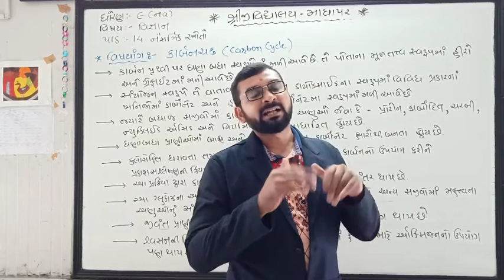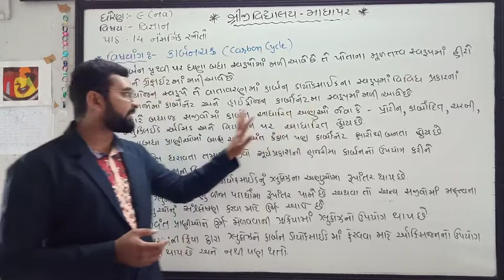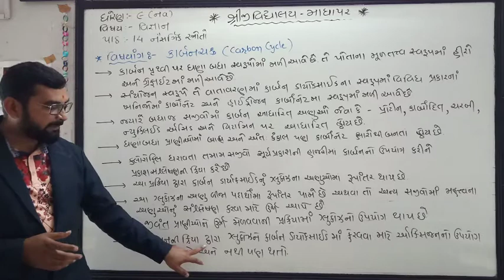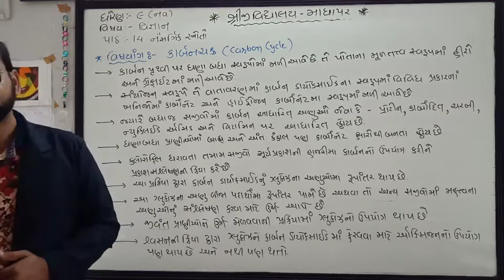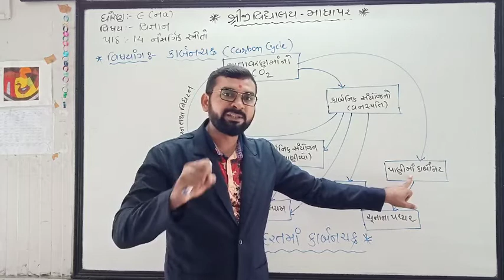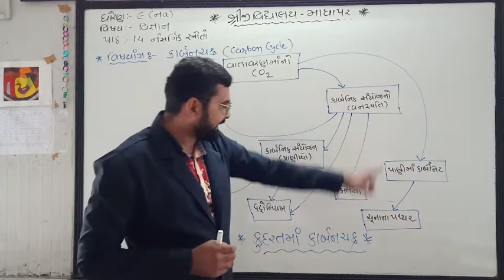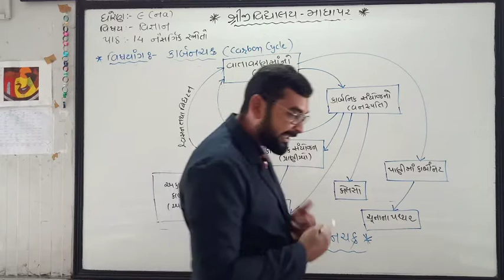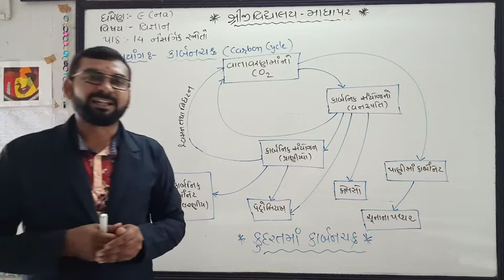STD 9 SCIENCE SHREEJI VIDYALAYA